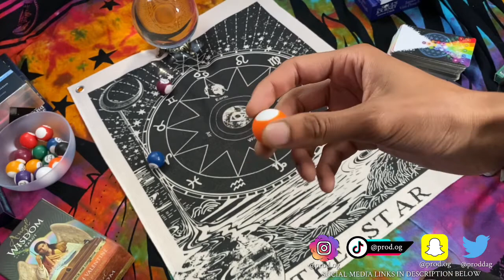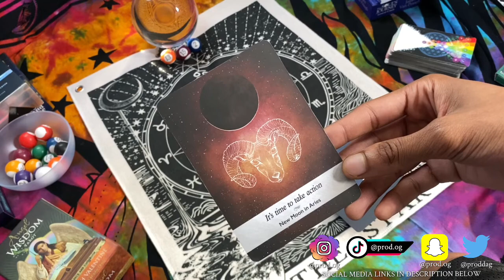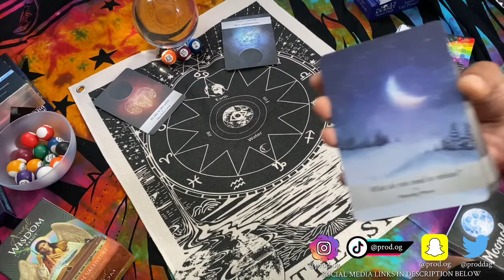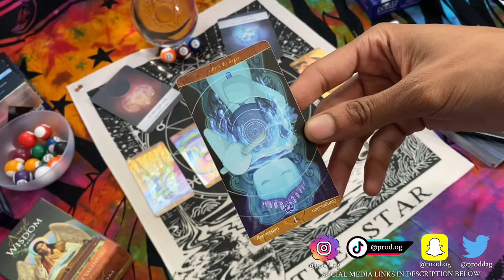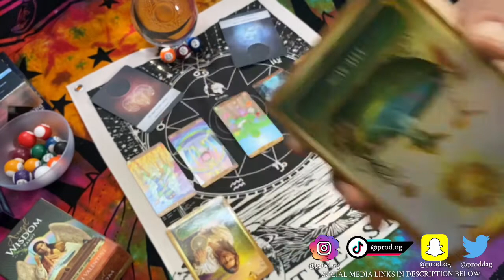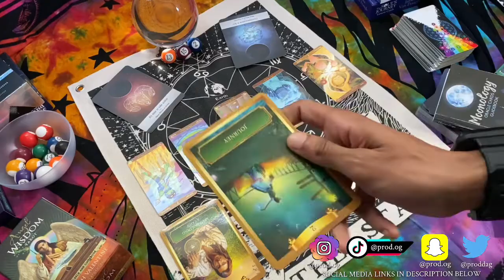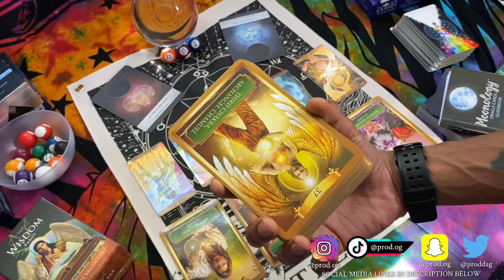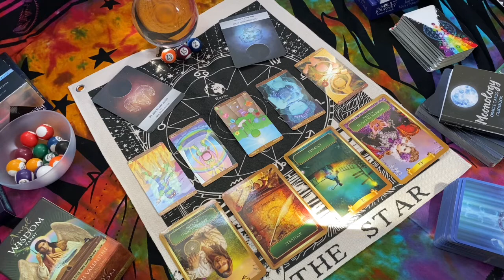⚖️ MONEY WON’T SUBSTITUTE LOVE ♎️ LACK OF COMMUNICATION 🗣 NEED A BETTER FOUNDATION 🧱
PROD.OG